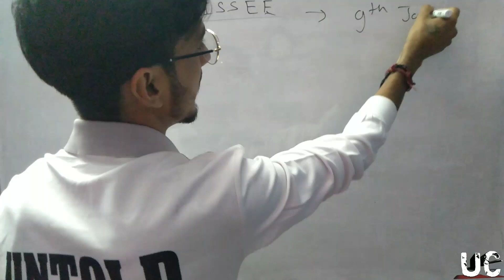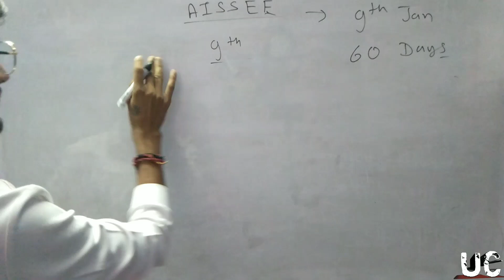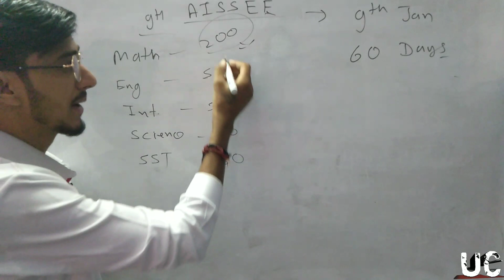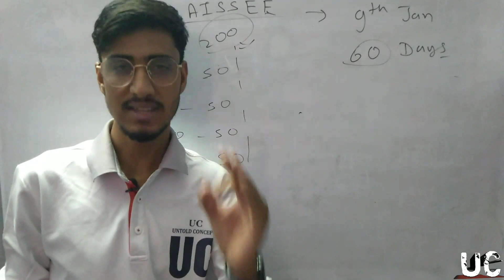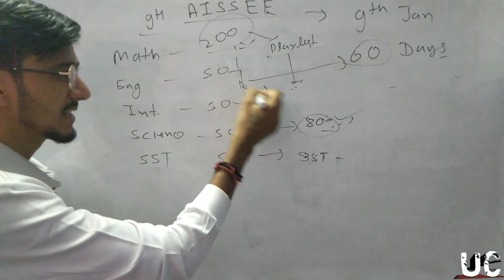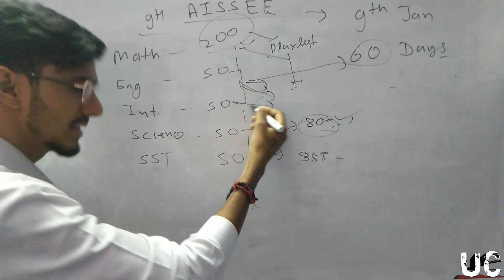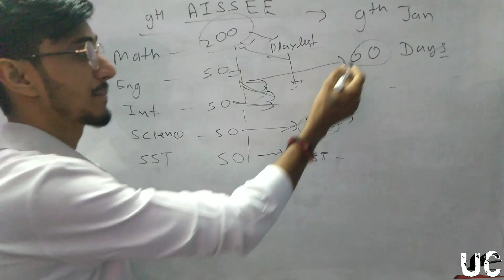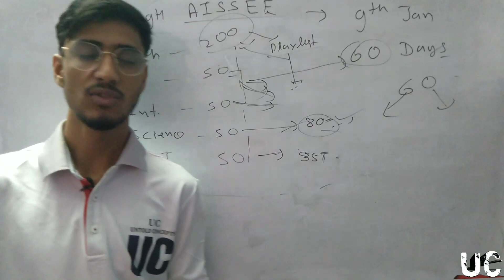How to Prepare for Sainik School in 2 Months | Sainik School Preparation in 60 day | Last 2 Month UC